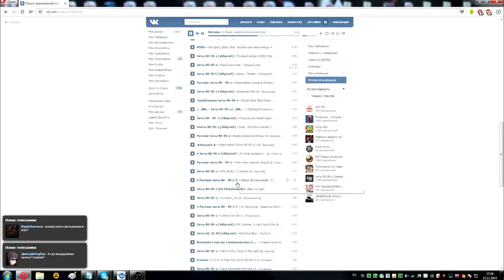ТИЗЕР - GUIDE THE CREW (ОБУЧЕНИЕ ПО ИГРЕ, БЫСТРЫЙ СТАРТ, СЕКРЕТЫ, БАГИ И ПАСХАЛКИ)